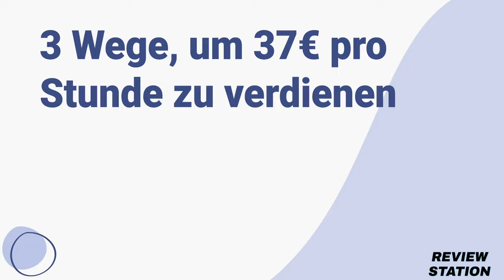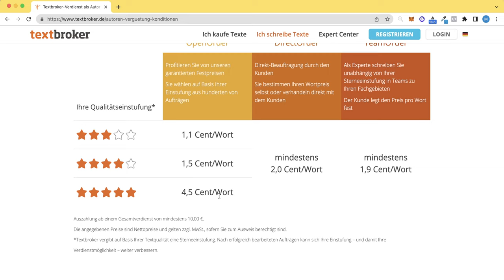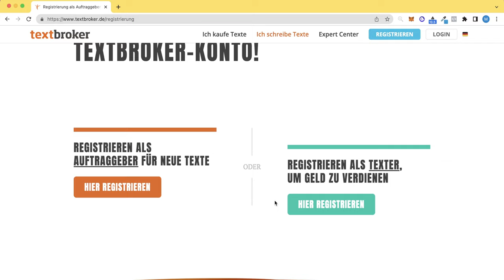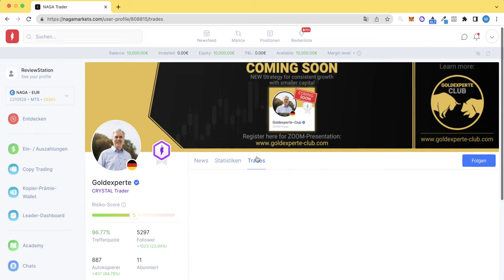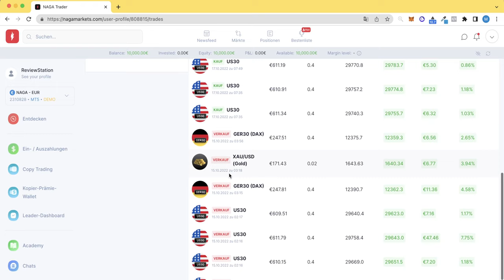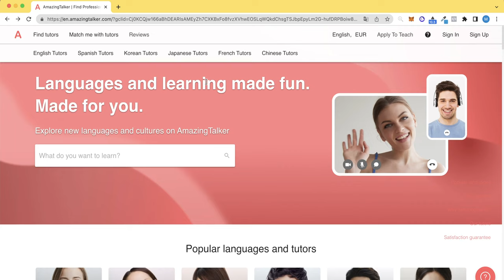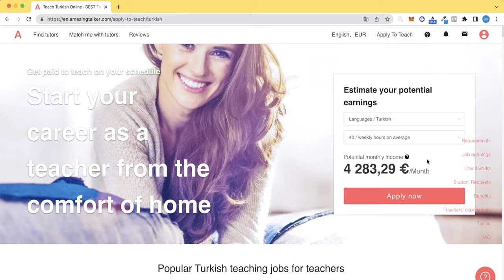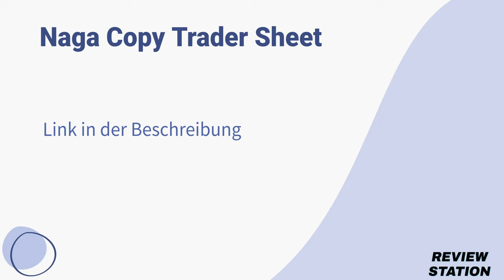3 Webseiten, um online 37€/Stunde zu verdienen 💰 (als Anfänger & ohne Startkapital)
Geld verdienen mit Spiele spielen:

⭐️ Code (bei Registrierung): julius

Wir zeigen dir 3 Webseiten, auf denen du sofort 37€ pro Stunde online verdienen kannst. Hierfür benötigst du keinerlei Vorwissen. Es handelt sich um geprüfte Methoden, mit denen du sofort online Geld verdienen kannst.

Für viele ist der Einstieg, online Geld zu verdienen, sehr schwer. Hierbei möchten wir dich unterstützen und dafür sorgen, dass du einfach und sicher online Geld verdienen kannst. Viel Erfolg dabei, dir online und ortsunabhängig ein Einkommen aufzubauen.

0:00 Intro
0:35 Methode 1: Textbroker
3:28 Methode 2: Naga Copy Trading
7:16 Wichtiger Bonus für Naga Copy Trading
7:35 Methode 3: AmazingTalker
10:51 Outro & Bonus

3 Webseiten, um SOFORT 37€ pro Stunde zu verdienen 2022| Online Geld verdienen, Einkommensmöglichkeiten und ortsunabhängiges Einkommen